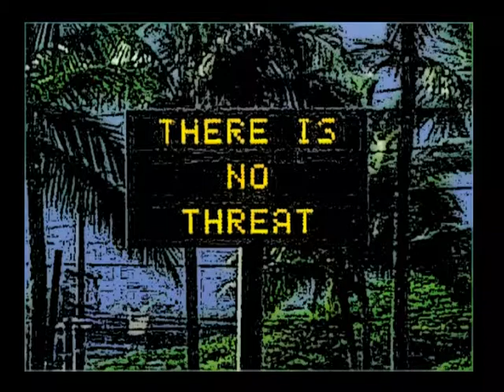CORN HORSE -- ' A SENSE OF DREADNOUGHT '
( Eric Adams : + Guitar-Synth / EBow / keyboards /prod. edit )
( RW Carpenter : * Percussion / and arr. tracks / prod. edit -- YT )

* extra tracks and aural mapping :  ol' mooch

-- for the best results:
~ use a GOOD SET of enclosed headphones at a comfortable level ~

Recorded -  Mar. 27th .2019
+ Fine Eye Studio and
* Twilight Sleep Studio ( Dammerschlaf )
( * Argyle Place Infant Home  circa 1928 )
South Vancouver, B.C.
Canada.
©RWC / EA